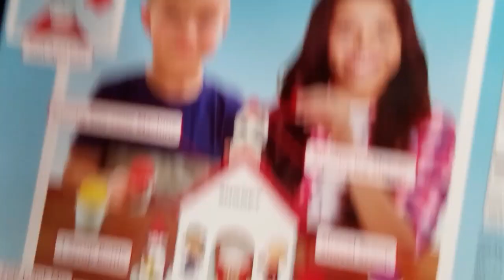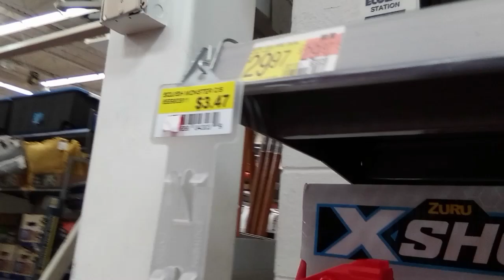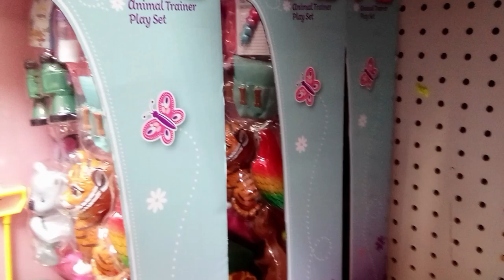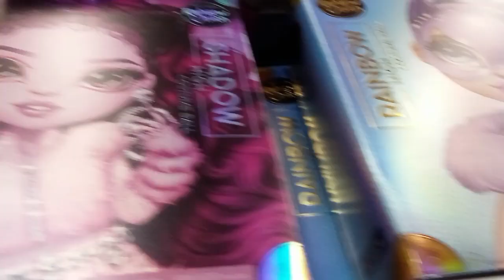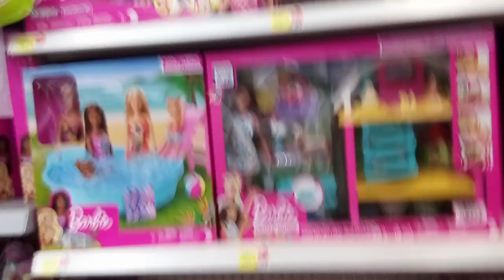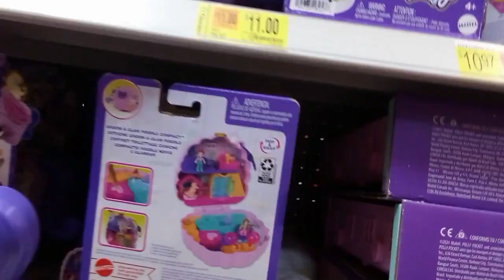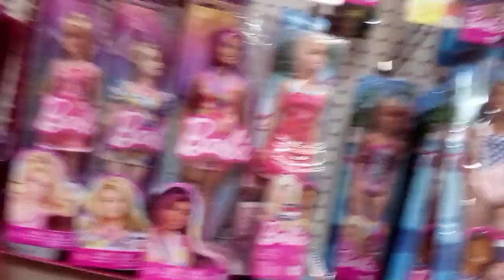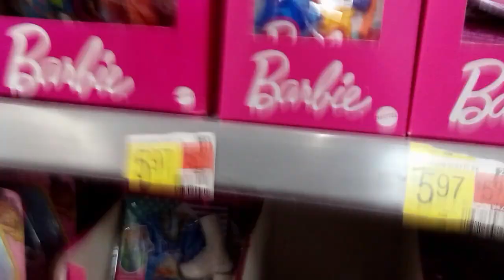Walmart shopping Vlog. Looking at Dolls and more.